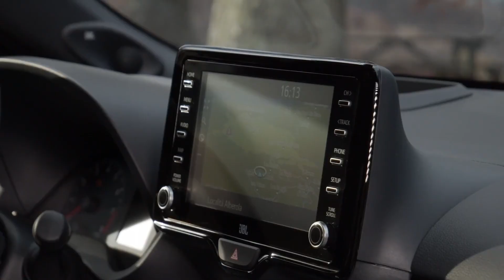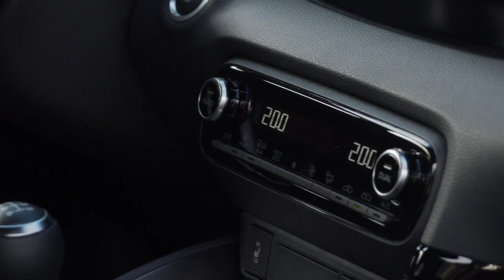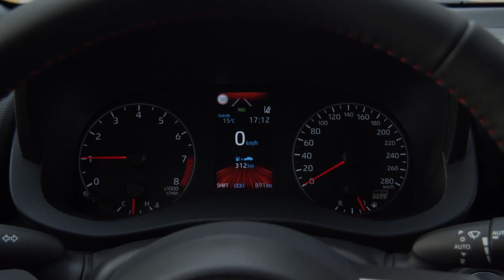2020 Toyota GR Yaris Convenience Pack Design in Chamonix White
The new Toyota GR Yaris is a pure performance car, born from Toyota's title-winning experience in the World Rally Championship. Forged from success in the heat of competition, it brings motorsport technology and design directly to the world of the road car, true to TOYOTA GAZOO Racing's ethos for making ever-better cars that are intrinsically rewarding and fun to drive.

Positioned at the top of the all-new Yaris range, the GR Yaris is a unique model that benefits from the design and engineering skills of TOYOTA GAZOO Racing and Tommi Mäkinen Racing, Toyota's partner in the WRC. As well as serving as the official homologation model for development of the next Yaris WRC car, it also has all the attributes required for owners looking to compete successfully in local rally competitions. Scheduled for launch in the second half of 2020, it will follow the GR Supra as Toyota's second global GR model."